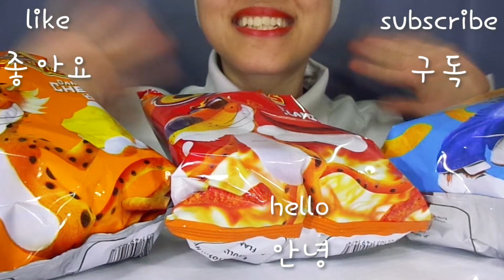ASMR | CHEETOS CHALLENGE 3 PACK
HELLO THIS IS ME.

AND TELL ME SOME TIPS HOW TO MAKE MY VIDEOS BETTER.

DON'T FORGET TO EAT WELL AND ENJOY